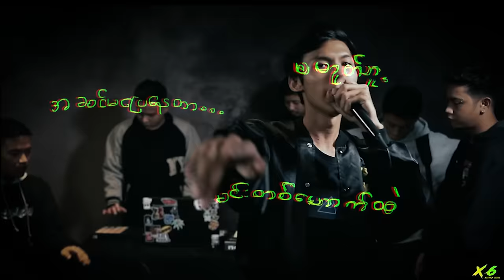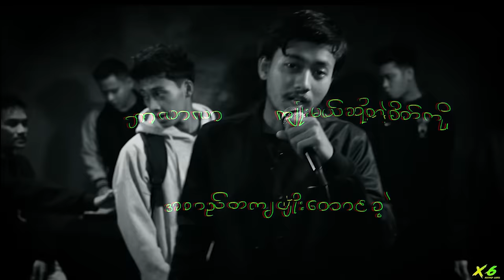Apocalypse - Y Cube, Pai Gyi, Lock K, Skele, Big Siren, Alon3 [Official Music Video]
Artist Y Cube / PYG / Lock K / Skele / Big Siren / Alon3
Composer  Y Cube / Pai Gyi / Lock K / Skele / Big Siren / Alon3
Mixing & Mastering Zwe
Director Zwe
Producer Lil Smoke
Record At X6 Record Label